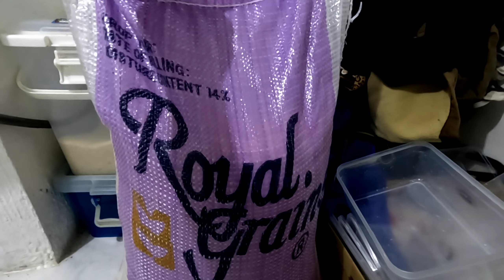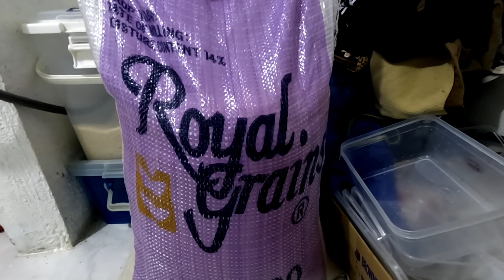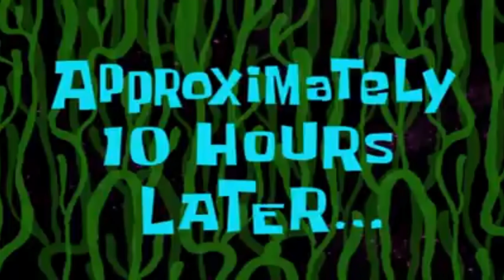BAMBAM TO THE MAX | BUSOLVE 😋